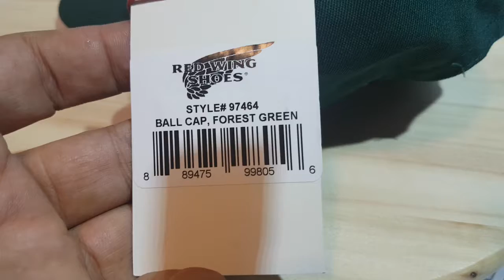Red Wing 97464 Forest Green